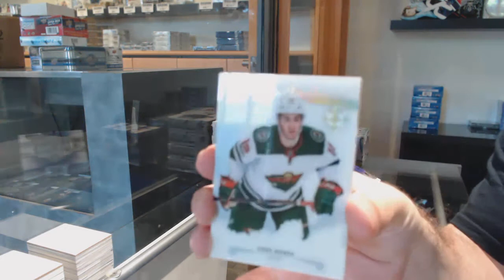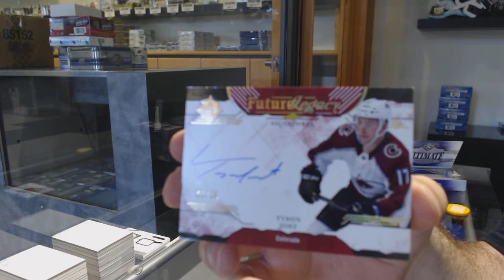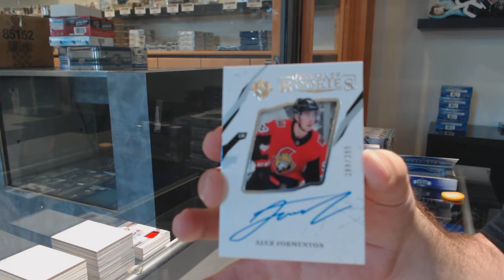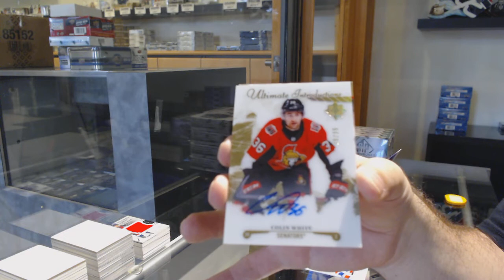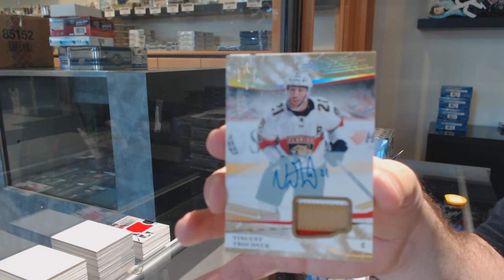17-18 Upper Deck Ultimate Hockey 4 Box Break - C&C GB #11,847